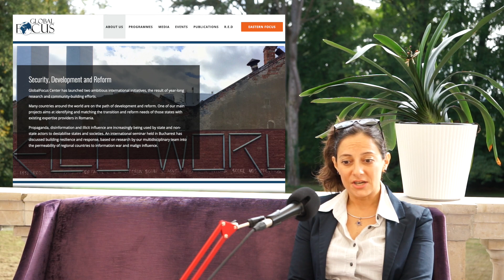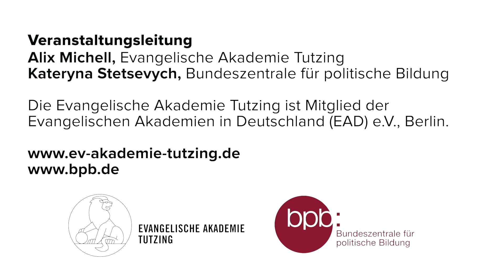OANA POPESCU-ZAMFIR - ABOUT HOMEMADE DISINFORMATION IN RUMANIA / Evangelische Akademie Tutzing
“Some of the main narratives are that we need to take our country back, the narrative that says that Romania is only taking orders from Washington and Brussels and our politicians are there just to serve the interests of foreign agents.”

EATutzing VIDEO IN ENGLISH LANGUAGE
Interview-Statements (in englischer Sprache) von Oana Popescu-Zamfir, Direktorin des Global Focus Center in Bukarest. Aus der Konferenz “Desinformation: Offene Gesellschaften, verborgene Kriege”, 10. bis 12. September 2021,  Evangelische Akademie Tutzing.

Aus dem Inhalt:
Desinformation sei kein neuartiges Phänomen, so Oana Popescu-Zamfir, Direktorin des Global Focus Center in Bukarest. Fehlleitende Informationen seien bereits vor der Existenz von Bots und Internet-Trollen in die Welt gesetzt worden, beispielsweise um die Interessen von Politikern und Politikerinnen oder Interessengruppen zu stützen. Speziell in Rumänien stellten außerdem die historischen Spannungen zu Russland sowie das geringe Vertrauen in die nationale Politik und das demokratische System als solches eine zusätzliche Herausforderung dar. Bis heute habe die Regierung kein Interesse daran, konsequent gegen Desinformation vorzugehen – es werde stets über die Problematik diskutiert, aber nicht aktiv gehandelt, merkt Popescu-Zamfir an. Hier brauche es unter anderem mehr Druck seitens der Zivilgesellschaft auf die Politik.

ÜBER UNS:
Wir sind die Evangelische Akademie Tutzing und bieten Raum für offenen Austausch, Meinungs- und Persönlichkeitsbildung.